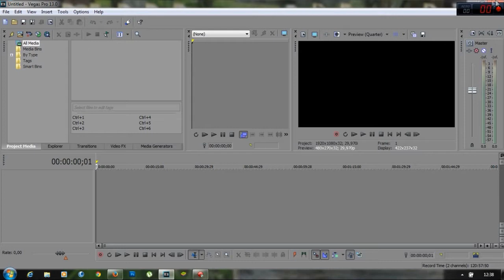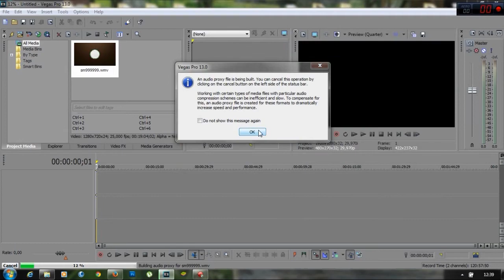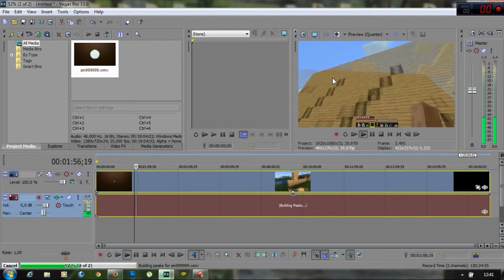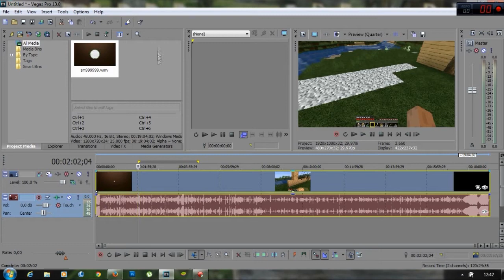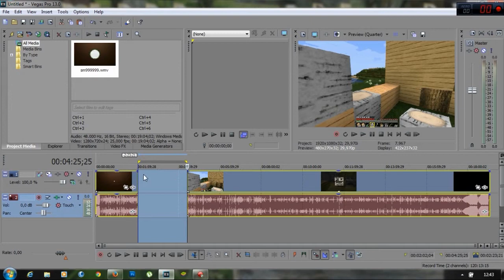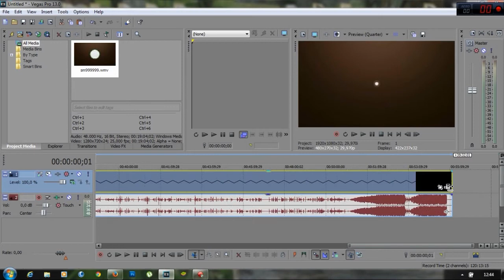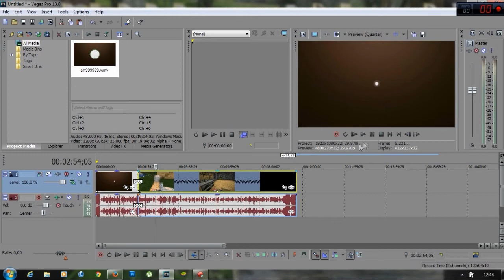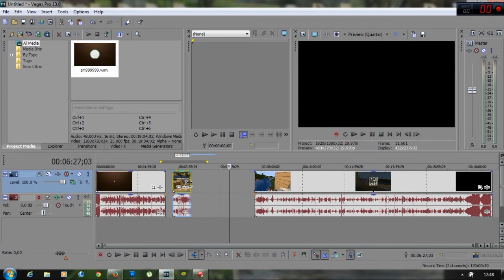Kako Isjeci/Ubrzati/Ubrzati odredjeni dio video/a u Sony Vegas